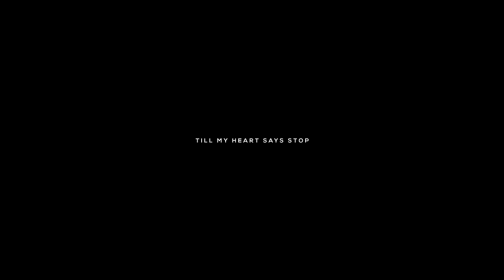Hyleen - Till My Heart Says Stop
Directed by Pauline Pénicaud
Production Company: Take Me Higher Production
Gaffer : Matthieu Audouin
Editor & VFX: Pauline Penicaud
Director of Photography : Pauline Penicaud
Colorist: Anne Szymkowiak
Studio : Absolt
Dancers : Mathilde Campus, Félicia Dotsé, Camille Freyssac, Fanny Lewandowski

Composed by Hyleen
Lyrics: Hyleen
Keyboards : Mika Mita Joseph, Julien Boursin
Drums: Nicolas Viccaro
Bass: Julien Boursin, Mika Mita Joseph
Guitar: Hyleen
Mixed by Dj Nass
Mastered by Bryan Pacaud
Producer: Hyleen